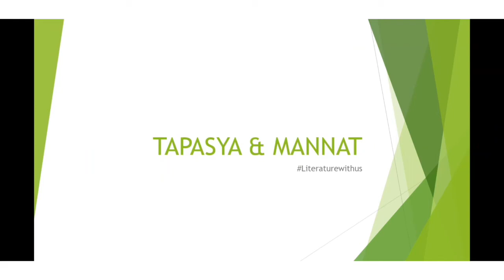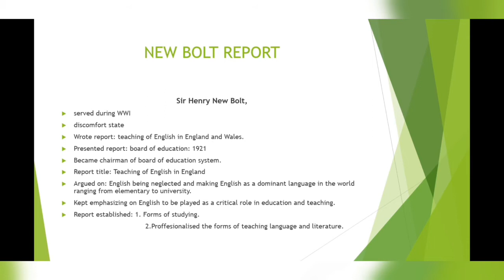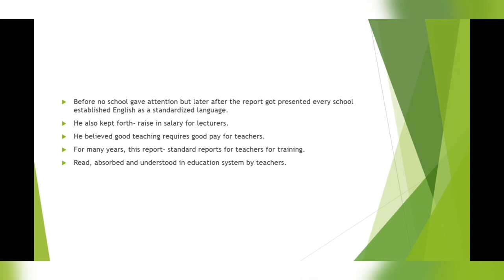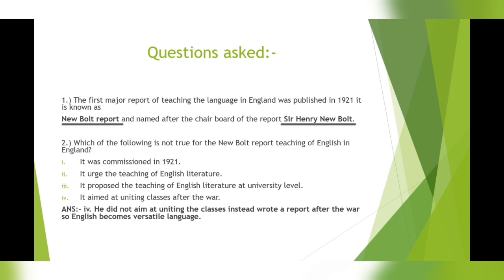New Bolt ⚡ Theory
literaturewithus is offering various online courses for students nationally and internationally . We offer certificate courses on the following subjects under English Literature.

1. History of British Literature (From Anglo- saxon age to contemporary era)

2. Literary theory course
(Covers all the theories and critics, their criticism and conceptual understanding)

3. Cultural studies (full course)

4. Literary Movements course.

There are regular tests that are conducted along with final exam at the end of the course. Learn and understand Literature like never before with literaturewithus

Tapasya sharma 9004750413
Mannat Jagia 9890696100